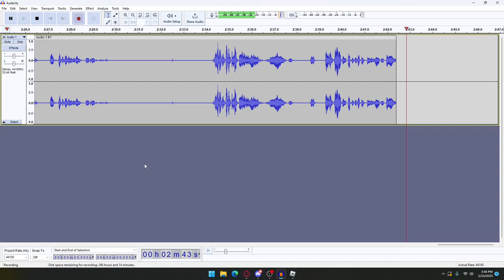Every achievement - Roblox Pilgrammed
in this video I get every achievement in pilgrammed... I mean... did you even read the title?
0:00 Intro
0:39 Mondo Mondo Squid
1:38 Abundantly Affluent Adventurer
3:02 The Prairie Greatsword Massacre
3:49 Sitting ducks
4:24 Very important king
4:58 Bloodshed